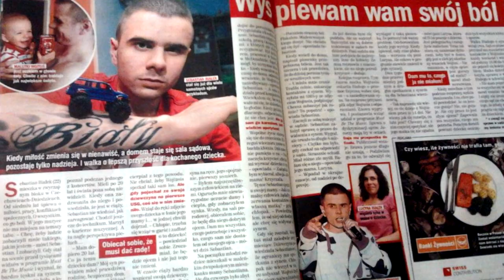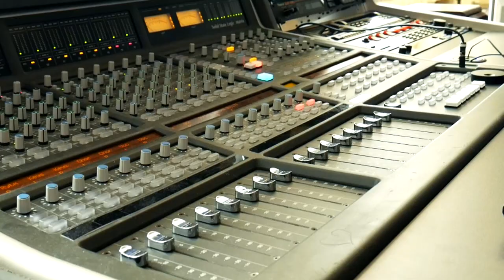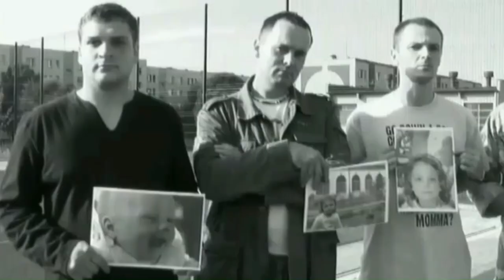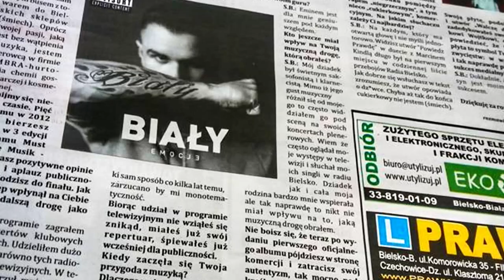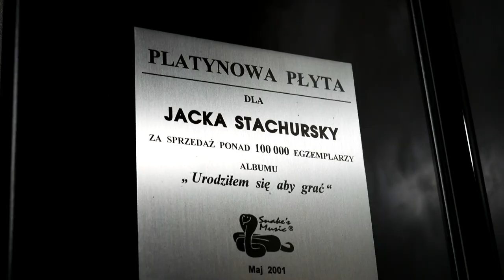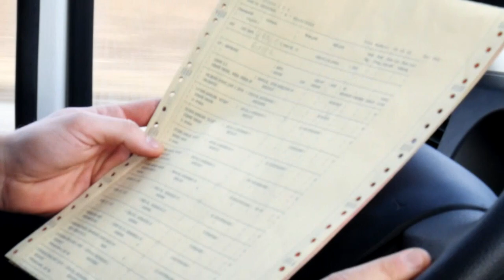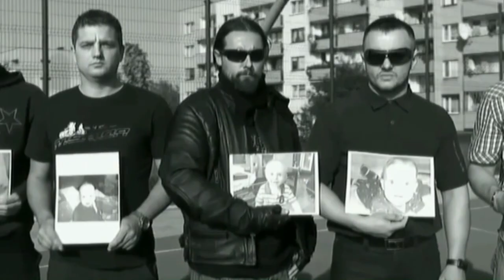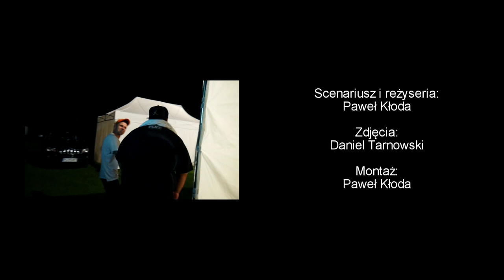BIAŁY - film dokumentalny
Collective Media przedstawia :
Film dokumentalny o raperze z Czechowic Dziedzic.
Biały - Sebastian Białek. II miejsce w Debiuty From Poland w 2011, Finalista programu Must be the Music ( 3 miejsce )

Popularność przyniósł mu udział w trzeciej edycji programu talent - show "Must Be The Music" telewizji Polsat. Jego utwory "Walczę do końca" dedykowany synowi Wojtusiowi oraz ojcom walczącym o prawa rodzicielskie, „Nie płacz” oraz „Mamo” podbiły serca setek tysięcy polaków, dając mu przepustkę do finału.

Biały łamie konwenanse, jego droga to „spacer po linie”, balansuje pomiędzy podwórkiem, a show biznesem. Jego przekaz jest czysty, a muzyka szczera i pełna prawdy, jest światłem – zdaniem fanów. Raper po sukcesie w talent show podpisał kontrakt płytowy z Universal Music Polska i wydał pierwszą legalną płytę "Emocje". Single promujące płytę to " Ta Chwila" , " Emocje " oraz "Powiedz Prawdę ". Jego single długo utrzymywały się na 1 miejscu w lokalnych rozgłośniach radiowych.

"Chciałbym się z Wami podzielić tym archiwalnym materiałem. Dla mnie to wartościowa pamiątka związana z moją działalnością artystyczną. To nie jest dokument o narodzinach gwiazdy ani nikim arcy -ważnym. To dokument o zwykłym gościu, który od poniedziałku do piątku pracuje za kółkiem, stara się być najlepszym ojcem a oprócz tego nagrywa muzykę i walczy o marzenia " -podsumowuje główny bohater dokumentu.

* Utwory oraz teledyski z debiutanckiej płyty Białego - " Emocje" zostały wykorzystany za zgodą wytwórni Universal Music Polska.

* Fragmenty z udziałem Białego w 3 edycji talent show "Must Be The music 3 - Tylko Muzyka " wykorzystane zostały za zgodą telewizji Polsat oraz producentów programu "Must Be The Music"

*Scenariusz i reżyseria - Paweł Kłoda
Zdjęcia : Daniel Tarnowski
Montaż : Paweł Kłoda

*Wystąpili : Sebastian Białek " Biały", Marcin Kindla, Jacek Stachursky, Anna Guzik, Marek Ogrodzki, Nina Nocoń, Tomasz Stypa, Wojtek Stefaniec, Zbyszek Hołdys, Jan Gorel, Karolina Lapczyk "Perła", DJ PAPI

*Materiały Filmowe : Telewizja Polsat - Must Be The Music
Radio Bielsko
UM Czechowice- Dziedzice
Czecho.pl

Patronat Medialny : MOTOKLINIKA ,MAR-BUS